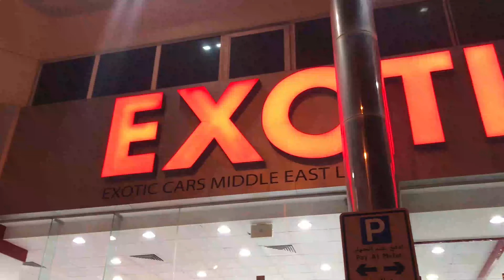Dubai Luxury Cars Showroom || Rolls Royce || UAE Premium Cars || Exotic Cars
In this video, check Dubai luxury Cars. There are various showrooms having premium luxury cars like Rolls_Royce, Exotic Cars Showroom. Enjoy unique style exotic garage.